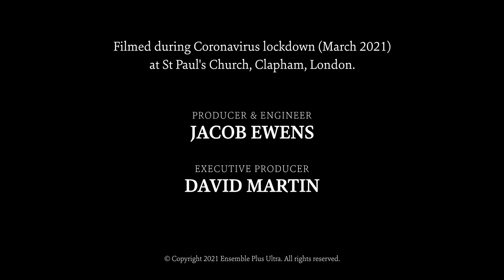The Lord's Prayer - Sir John Tavener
Recorded in London during Coronavirus Lockdown, March 2021, by Ensemble Plus Ultra

Amy Wood - soprano
Martha McLorinan - mezzo soprano
David Martin - countertenor & Artistic Director
William Balkwill - tenor
Guy Cutting - tenor
Jimmy Holliday - bass

Producer and Engineer - Jacob Ewens
Executive Producer - David Martin